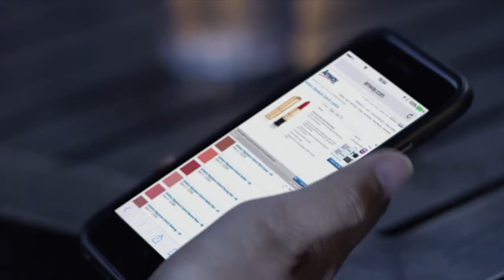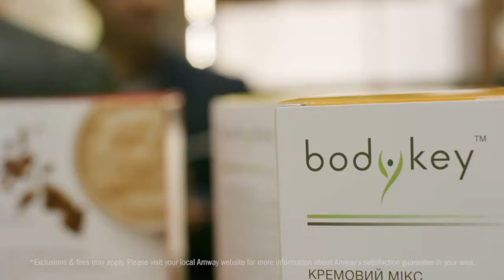Get To Know Amway